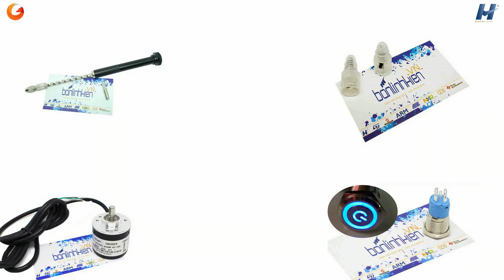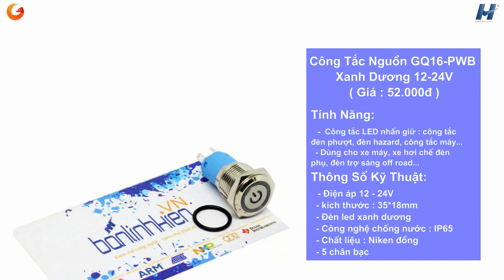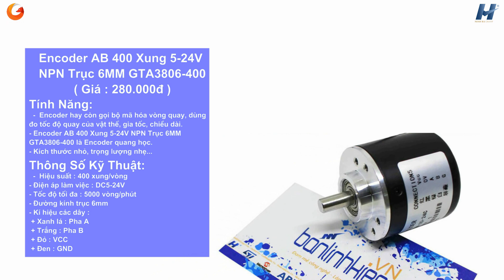Khóa Chống Trộm Xe Máy Thông Minh | Cực An Toàn, Giá Cực Hợp Lý | Hàng Mới Về | Banlinhkien.New #31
Link mua hàng Banlinhkien.NEW Số 31 xin gửi video: " Khoan Tay Thủ Công, Khóa Chống Trộm Xe Máy Thông Minh ONEKEY... "
Để giúp quý vị có sự cập nhật những sản phẩm công nghệ một cách nhanh nhất cũng như để biết thêm thông tin chi tiết mời quý vị truy cập ngay:
+Danh sách sản phẩm banlinhkien.new  số 31:
1. Động Cơ Rung DR-03
2. Công Tắc Nguồn GQ16-PWB Xanh Dương 12-24V
3. Công Tắc Đề 16MM GQ16F-12XD Đèn Xanh Dương 12V Thường Mở
4. Khoan Tay Thủ Công MH-MS533
5. Encoder AB 400 Xung 5-24V NPN Trục 6MM GTA3806-400
6. Bộ Chống Trộm Xe Máy MH-SK01

- Mua hàng trực tiếp tại chuỗi của hàng Linh Kiện Điện Tử Minh Hà.